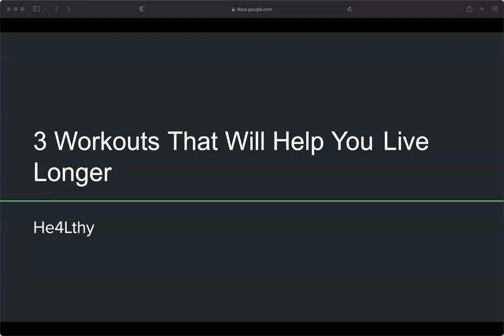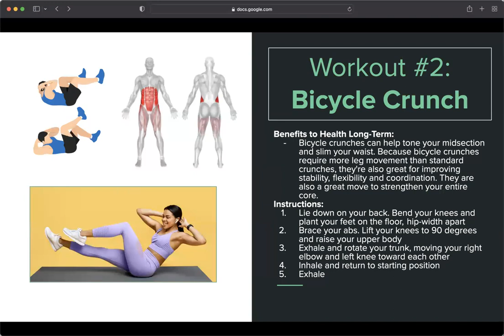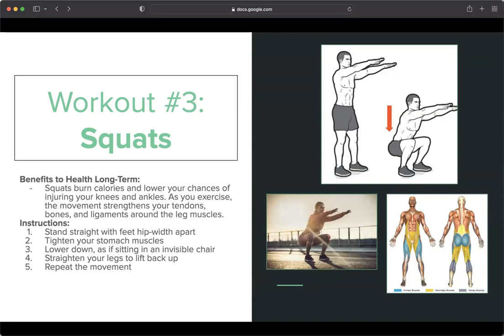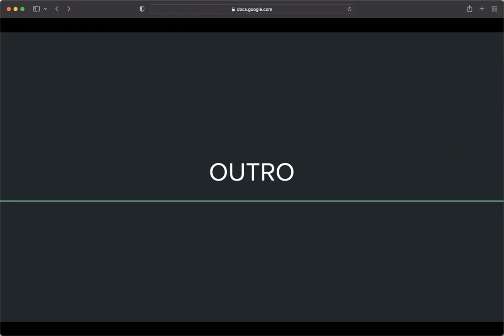3 Workouts to Extend Your Life Span | Live Longer & Healthier | He4Lthy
Are you looking to add more quality years to your life? In this video, we've got you covered with three amazing workouts that will not only help you live longer but also improve your overall health and well-being. Join us as we dive into the science behind these exercises and the benefits they bring to your longevity. 🏋️

Timestamps:
0:00 Introduction
0:34 Workout #1: Plank
1:10 Plank Demonstration
1:34 Workout #2: Bicycle Crunch
2:05 Bicycle Crunch Demonstration
2:21 Workout #3: Squats
2:54 Squat Demonstration
3:06 Outro

By the end of this video, you'll have a clear understanding of how these workouts can contribute to a longer, healthier life. 💫

He4Lthy is a is a health and fitness brand that specializes in providing insightful information on better eating habits, helpful exercise tips, and more. Here at He4Lthy, we believe that practicing proper fitness can create extremely positive benefits, so we want to share our secrets with the world! 🌱

We're here to support you on your path to a longer and healthier life. 🪴

Remember, it's never too late to start investing in your health. Let's work together to add more vibrant, active years to your life. Start now! 💪